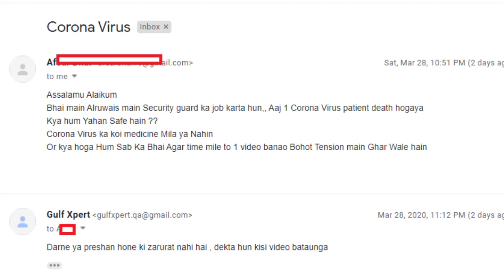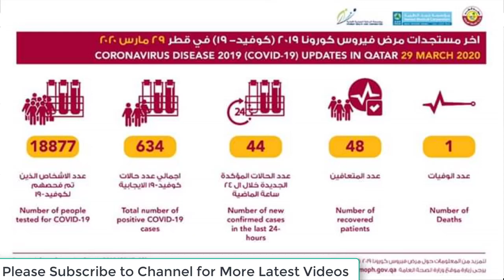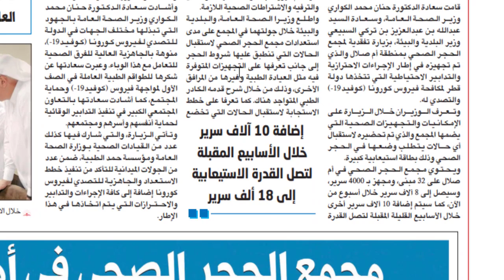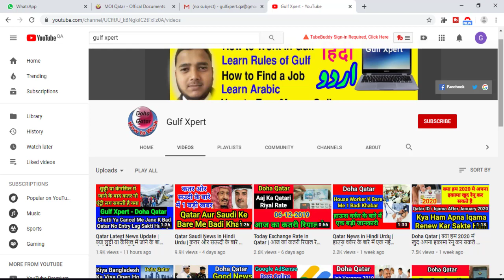Doha Qatar | An Important Video in Hindi by Gulf Xpert Must Watch & Share | जरूर देखें और शेयर करें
Doha Qatar | An Important Video in Hindi Urdu by Gulf Xpert Must Watch & Share